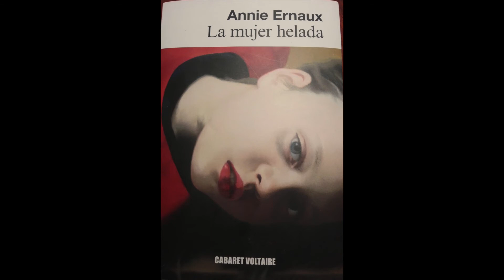Annie Ernaux: 'La mujer helada' (1981)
Una voz propia (lecturas y composiciones) by Esther Marín. Serie: escritoras

Texto de Annie Ernaux, fragmento de ‘La mujer Helada’ (1981):

Más que mi abuela, que mis tías, imágenes episódicas, está la que les saca cien cabezas, la mujer blanca cuya voz resuena en mi, que me envuelve, mi madre. ¿Cómo viviendo junto a ella, no iba a pensar yo que es glorioso ser mujer, e incluso que las mujeres son superiores a los hombres? ella es la fuerza y la tempestad, pero también la belleza, la curiosidad de las cosas, figura de proa que me abre las puertas del futuro y me afirma que no hay que tener nunca miedo de nada ni nadie. Una luchadora contra todo, los proveedores y los malos pagadores de su tienda, la alcantarilla atascada de la calle y los peces gordos que querrían aplastarnos siempre. arrastra en su estela a un hombre dulce y soñador, de tono tranquilo, a quien la menor contrariedad ensombrece durante días pero que sabe cantidad de historias, chistes y adivinanzas, oro parece plata no es, canciones que me enseña mientras trabaja en la huerta y yo recojo gusanos para echárselos a las gallinas: mi padre. No los separo en mi cabeza, sencillamente soy la muñequita blanca de ella, el renacuajo de él, la pequeñaja para ambos, y debo parecerme a ella, puesto que soy chica, y tendré pechos como ella, la permanente y unas medias.

Voz y montaje: Esther Marín